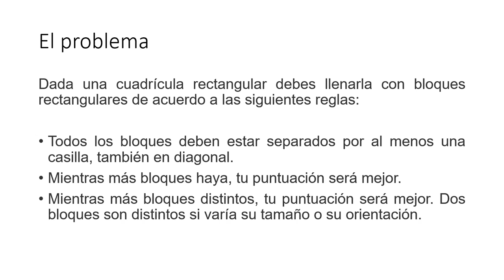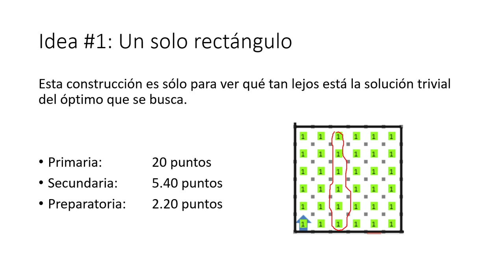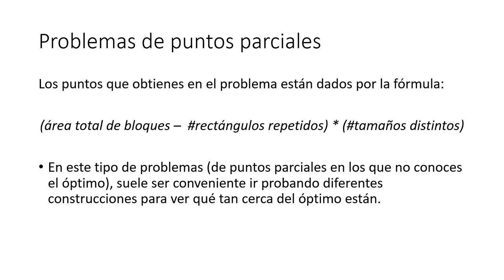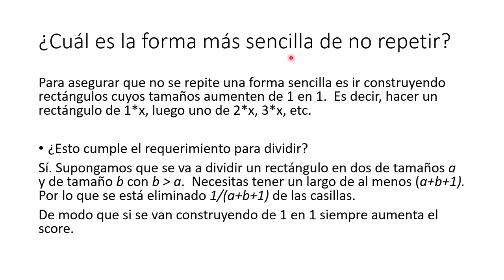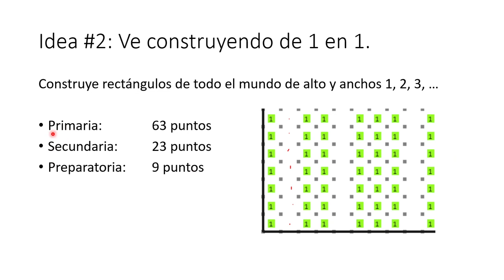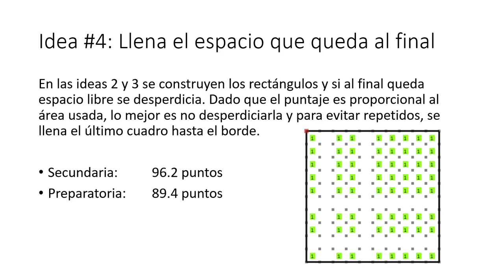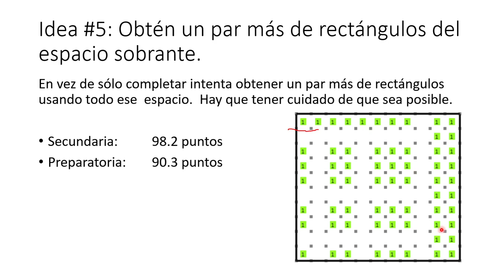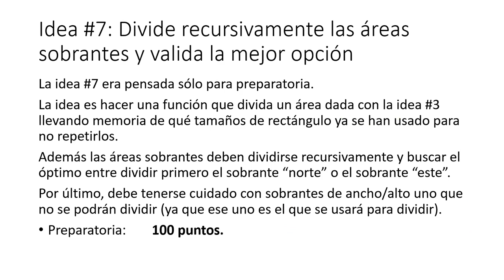OMI 2020 - Rectángulos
César explica cómo se soluciona el problema Rectángulos. Problema de la OMI y OMIPS 2020
Plática con otros olímpicos en el Discord de la olimpiada